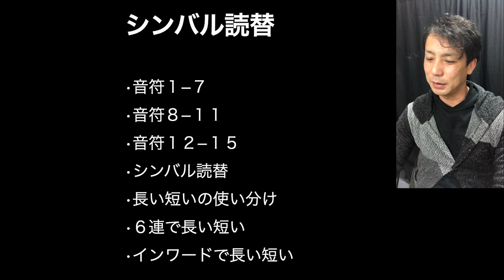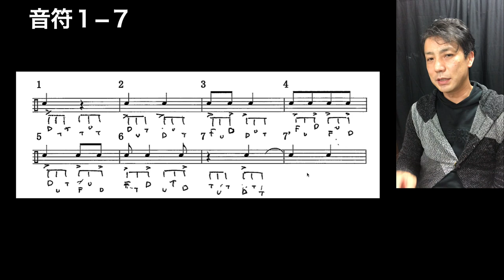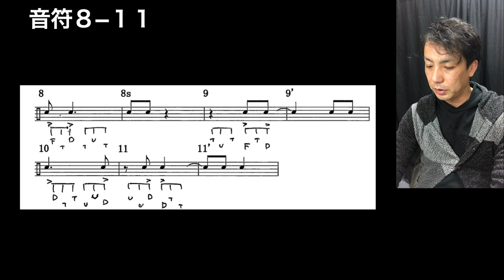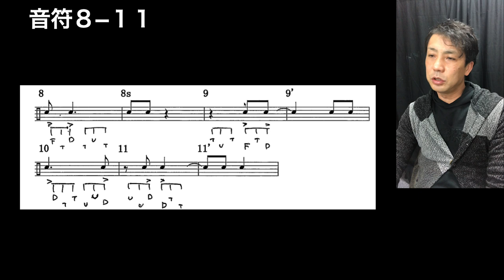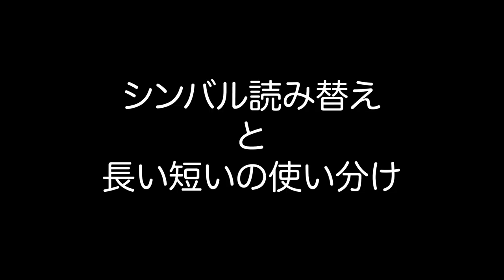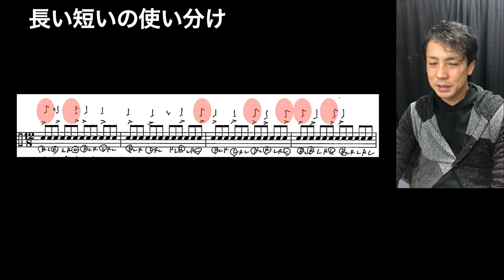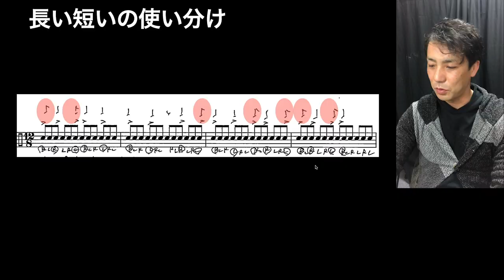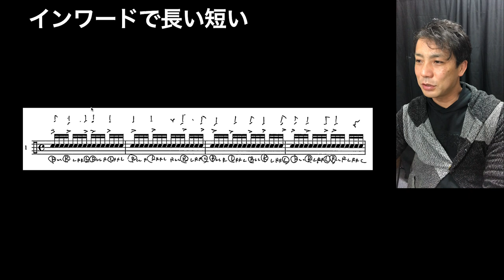シンバル読替【シンコペーションブック練習方法】Some way for reading the syncopation book!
シンコペーションブックをドラムセットで読み替える場合
長い音符と短い音符の使い分けをします！
練習方法の解説をしました！！

【シンコペーションブックamazon】

大坂さんの解説
まだレッスンの始まらない新入生、またシンコペーションブックを知らない方へ！！